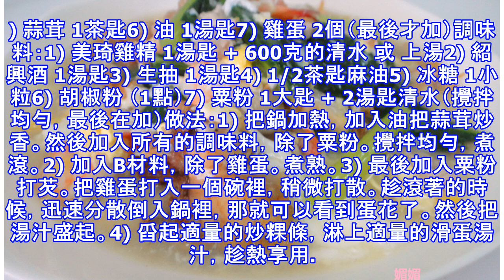【炒粿條】和【滑蛋河】你更喜歡哪一種味道？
1、 炒粿條材料：粿條-麵條混（粿條適量）韭菜豆芽鴨蛋中蝦調味料：辣椒醬油魚露做法：1. 油。蒜米。先下蝦。炒香後加入辣椒。2. 豆芽先下一半炒幾下。再加入粿條麵條。醬油翻炒。豬油是慢慢加入。3. 邊炒邊加。加到適量 打入鴨蛋再翻炒均勻。再下另一半豆芽。炒幾下。加入韭菜翻兩下完成P/s:比例是醬油2湯匙對半茶匙魚露。如果沒有魚露可以不放2、滑蛋河材料（A）：1) 粿條塊（大粄） 300克2) 蒜茸 1/2湯匙3) 生抽 2湯匙4) 黑醬青 數滴5) 油 1湯匙（不粘鍋比較容易操作。因為粿條塊比較粘，容易打團，所以外賣的都放很多油炒的。）做法：1) 把鍋加熱，加入油，把蒜茸炒香，加入粿條和生抽炒...